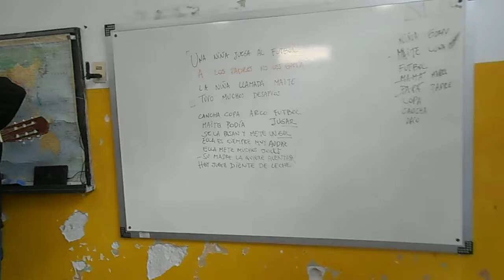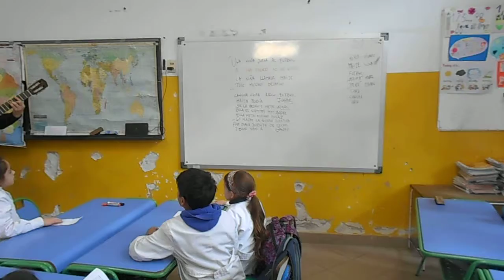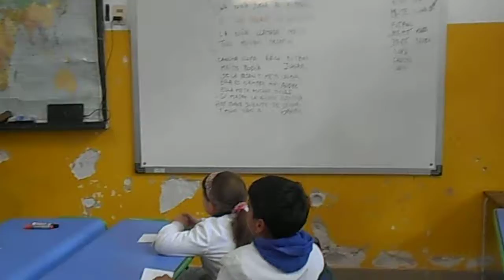COMPONEMOS CANCIONES EN 3° AÑO